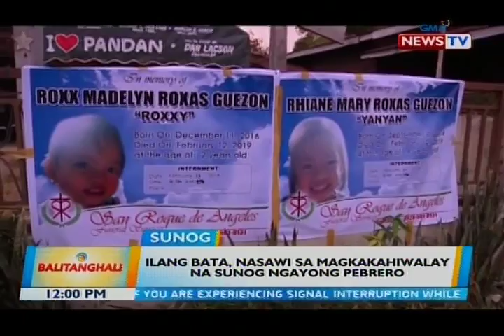BT: Ilang bata, nasawi sa magkakahiwalay na sunog ngayong Pebrero